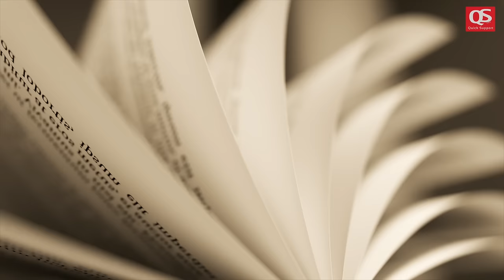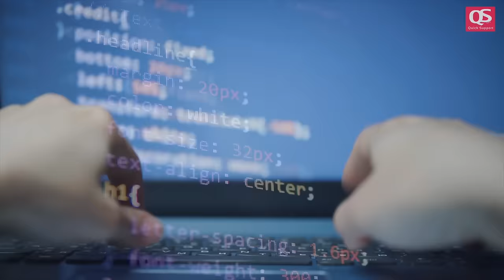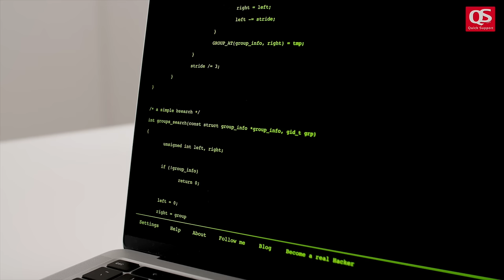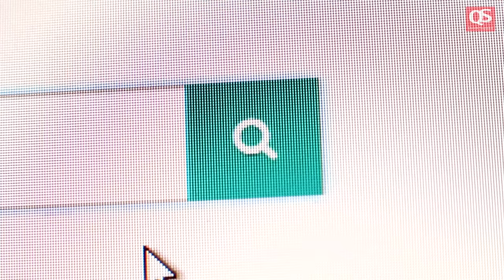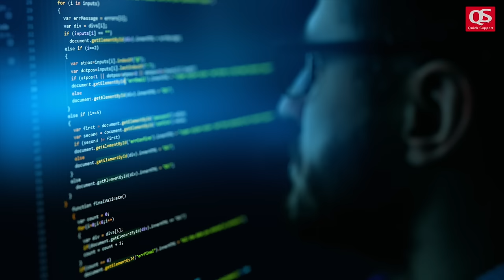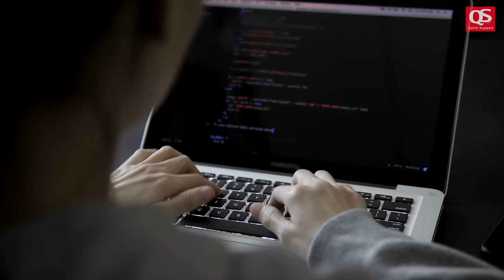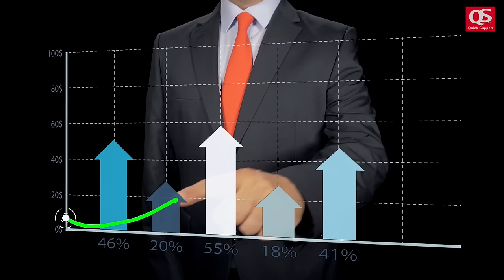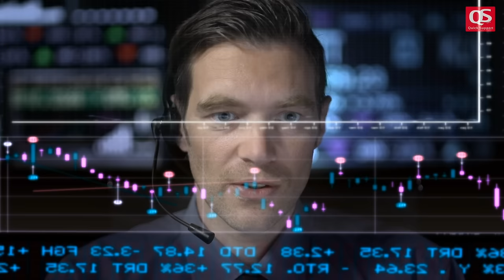What are Data Structures and Algorithms? – [Hindi] – Quick Support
What are Data Structures and Algorithms? – [Hindi] – Quick Support.अगर आप भी डेटा स्ट्रक्चर्स एंड एल्गोरिथ्म्स के बारे में जानना चाहते हैं तो हमने आज का ये वीडियो बनाया है ताकि इसे देखकर आप डेटा स्ट्रक्चर्स एंड एल्गोरिथ्म्स का बेसिक कॉन्सेप्ट समझ पाएं और इसे लर्न करने के बारे में सोच सकें. इसलिए इस इंफॉर्मेटिव वीडियो को पूरा जरुर देखिएगा।